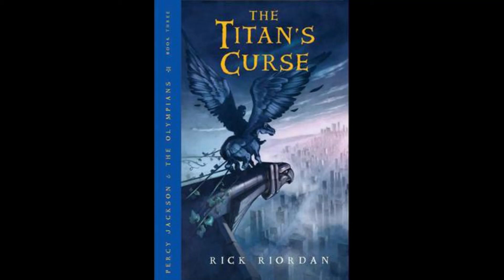PJO - The Titan's Curse: Chapter 1 - My Rescue Operation Goes Very Wrong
I read chapter 1 of Rick Riordan's The Titan's Curse, My Rescue Operation Goes Very Wrong.